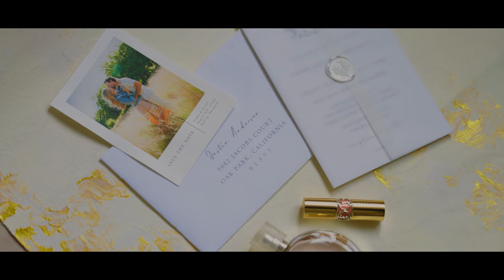Emma & Grant - Cinematic Wedding Film - Wonderful Weddings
Canon R5 + R6
Panasonic GH6 - GH5 - GH5s